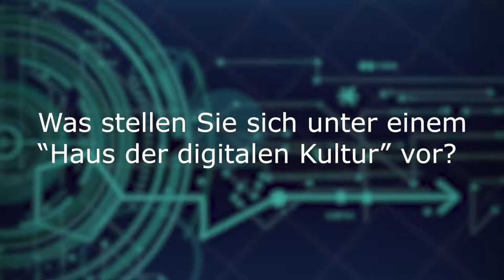Was ist ein "Haus der Digitalen Kultur"?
Wir leben in einer durch den digitalen Wandel geprägten Welt.  Deshalb braucht es neue Lern-, Experimentier- und Gestaltungsräume für Bürger*innen in Freiburg, um sich auszutauschen, zu vernetzen und mit und von einander zu lernen. An vielen Orten in Deutschland gibt es bereits erste Initiativen, die sich auf den Weg machen.
Sebastian, Mirco und Danja von Kommunikation & Medien hörten sich in Freiburg um, was Menschen sich unter einem "Haus der Digitalen Kultur" vorstellen und welche Vorstellungen sie davon haben.